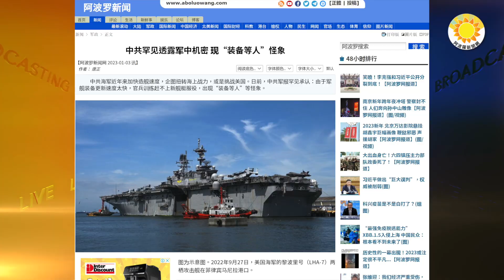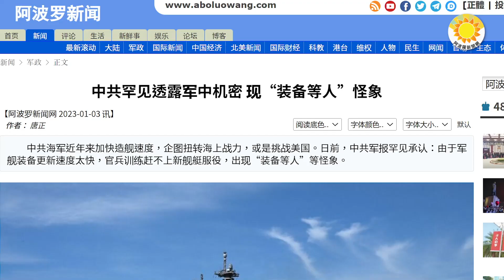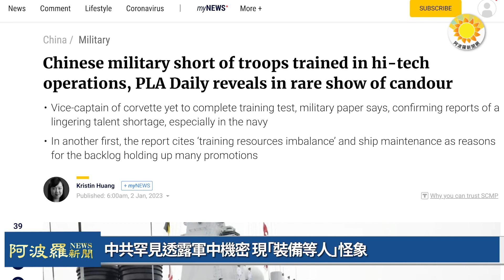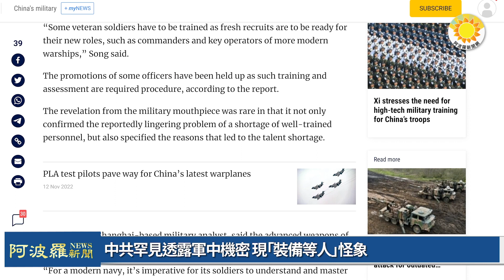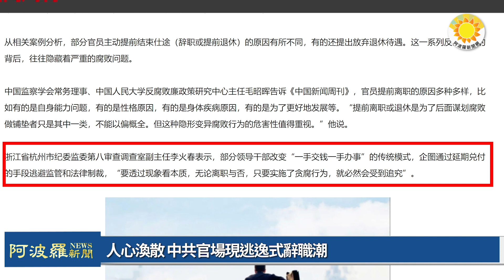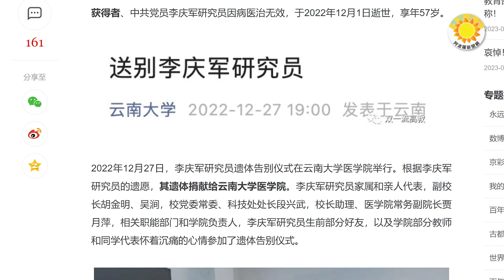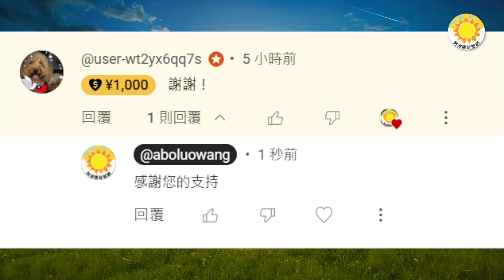🔥人心渙散 中共官場現逃逸式辭職潮；去向不明 李橋銘忽接共軍陸軍司令員；中共罕見透露軍中機密；一些中共高校高官... |【阿波羅網CT】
00:00 摘要
00:56 二十大前一度去向不明 李橋銘接共軍陸軍司令員
01:58 中共罕見透露軍中機密 現「裝備等人」怪象
03:41 人心渙散 中共官場現逃逸式辭職潮
06:45 中國*疫*情海嘯 一些中共高校高官中招離世